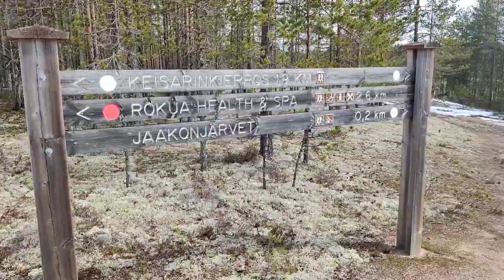24 Hours WALKING CHALLENGE ✅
We pick a trail and walk 24 hours straight! This is my second try. Is that possible this time? Watch the video and you will see!

This is really ultimate challenge and it's gonna test our body and minds!

This is my second try by "24HOURS WALKING CHALLENGE" enjoy watching it!